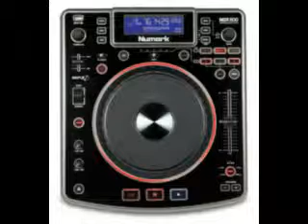WOLO 2010 House Music Mix 3of8 DJ Nate G "The Music Mixologist"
Soulful House mix just in time for winter. Promotional use only. Bring WOLO to your club or venue for the best in all urban styles of music. hit us up at part 3 of 8